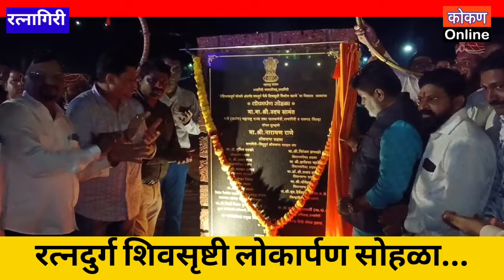Shivshrushti रत्नदुर्ग शिवसृष्टी लोकार्पण सोहळा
रत्नागिरी रत्नदुर्ग किल्ल्यावरील शिवसृष्टी लोकार्पण सोहळा संपन्न झाला.. kokannews marathinews maharashtranews ratnagirinews kokannewsupdate kokannewsupdate shivajimaharaj #